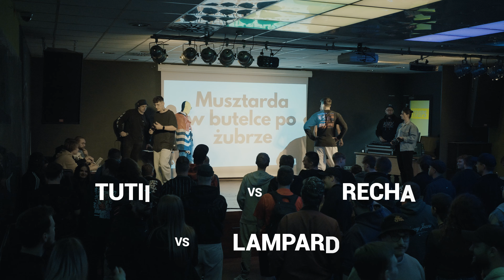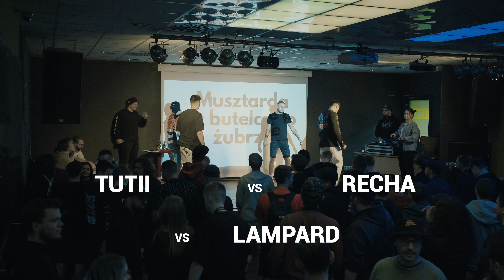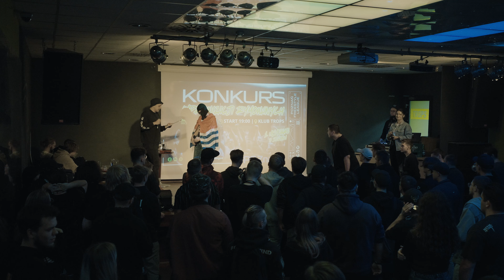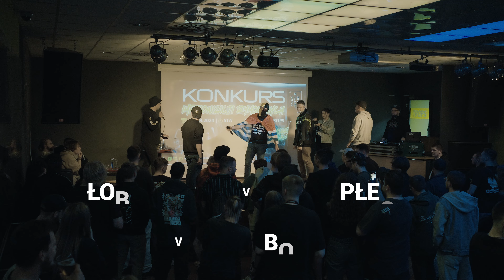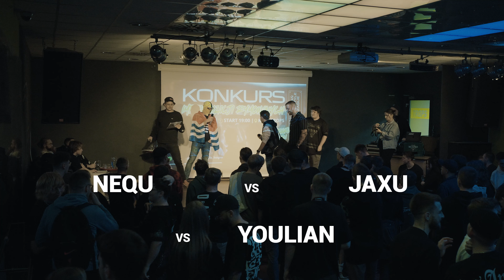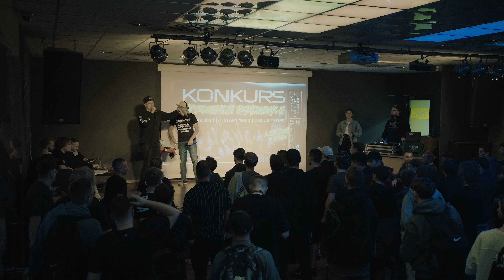POZNAŃ FREESTYLE LEAGUE - m.in. Recha, Yachu, Barti, Felix, Płeciu - Sezon 9 Ustawka 1 [ELIMINACJE]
🗣️ Prowadzenie bitwy: Syn Młynarza, Bartek
👨‍⚖️ Jury: Narys, Manu, Lajon
💿 DJ: Dolun